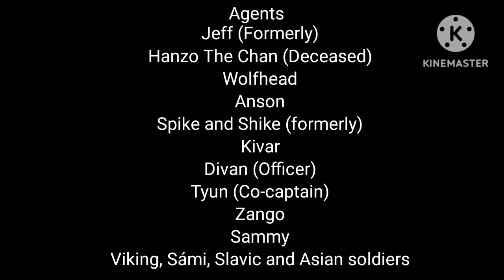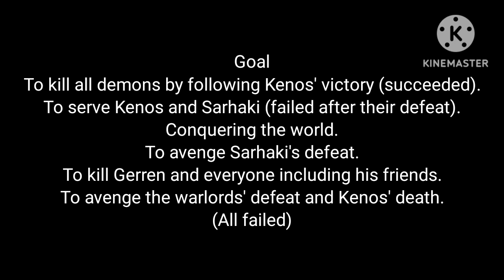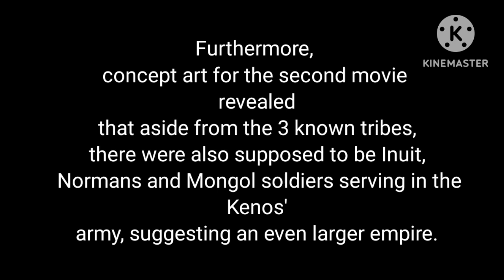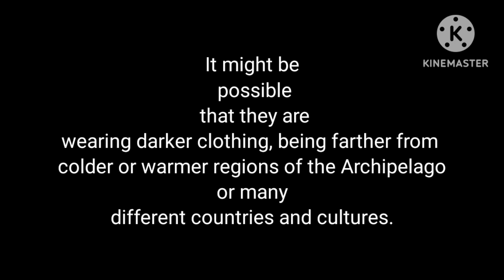Dark Vikings on Villains Wiki (Fixed)